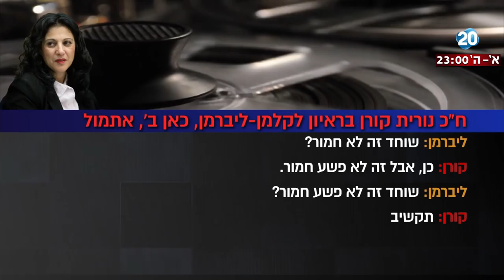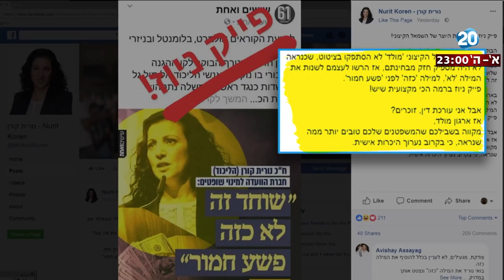היום הזה - ח"כ קורן בראיון: "משתמשים בעדי מדינה רק בפשעים חמורים, שוחד אינו פשע חמור"